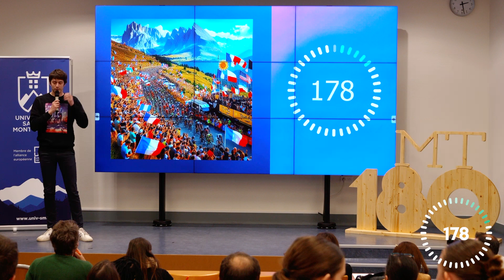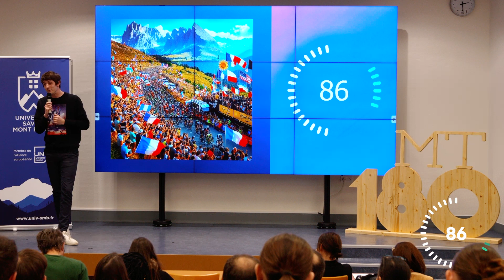Antonin van der Straeten - Ma Thèse en 180 secondes 2024 - Pré-sélection locale USMB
La pré-sélection locale de l'Université Savoie Mont Blanc pour le concours Ma Thèse en 180 secondes a eu lieu le 15 février 2024.
Antonin van der Straeten doctorant au sein du laboratoire Environnements, Dynamiques et Territoires de Montagne (EDYTEM) a présenté sa thèse intitulée : " Le Tour de France dans l'espace et l'espace dans le Tour de France : géographies politique et culturelle d'un événement sportif patrimonial. Lieux, individus et perceptions en France et dans les pays de la "grande boucle" ".